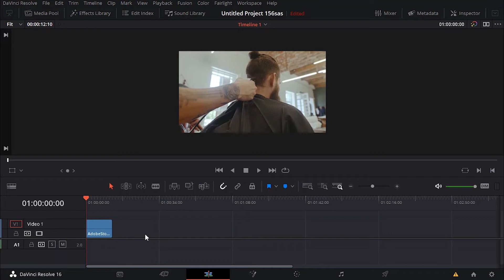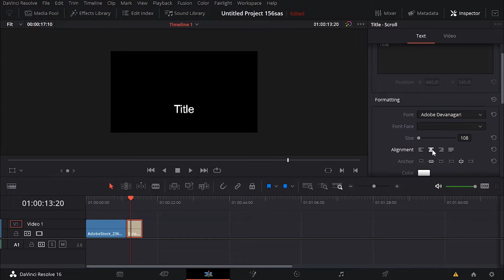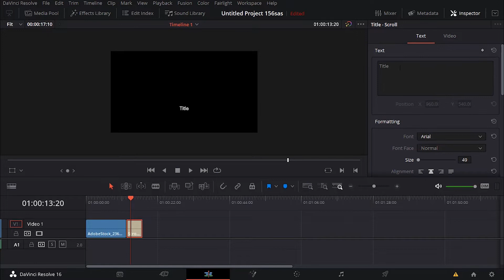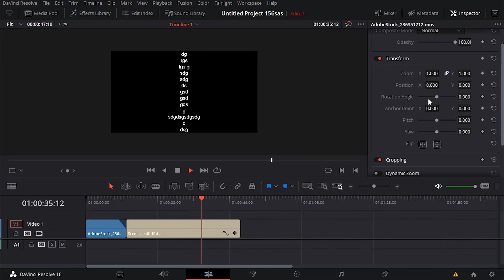How to add closing credits on Davinci Resolve 16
In this tutorial you will learn how to add closing credits in Davinci resolve 16.
Very easy one.